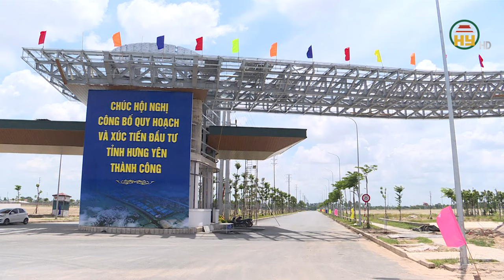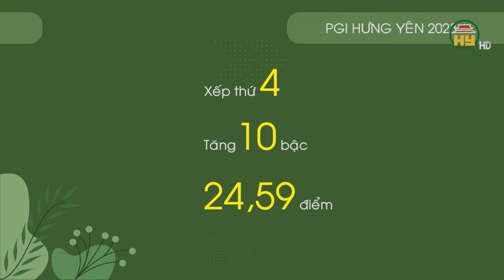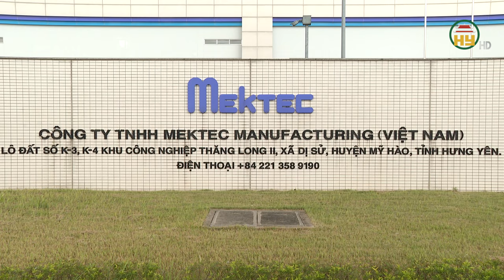Hưng Yên thu hút đầu tư cao nhất từ trước đến nay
Hưng Yên TV | Hưng Yên thu hút đầu tư cao nhất từ trước đến nay
Địa chỉ: 164 Nguyễn Văn Linh, thành phố Hưng Yên, tỉnh Hưng Yên
Tiktok: Truyền hình Hưng Yên
Facebook: Đài Phát thanh và Truyền hình Hưng Yên
Zalo: Đài PTTH Hưng Yên